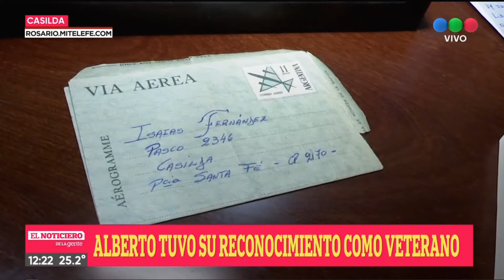Alberto tuvo su reconocimiento como veterano - Telefe Rosario